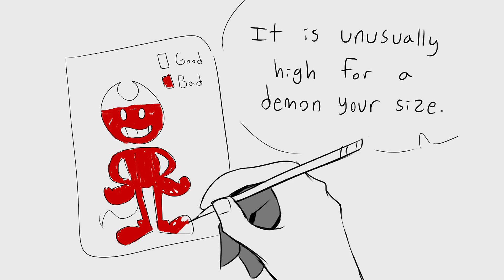Badness Level ❰BATIM COMIC❱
It's unbelievably high